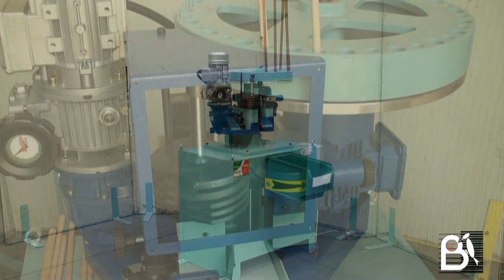FLUTED DOWELS PRODUCTION LINE TYPE SPI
This  set  of  machines  enables to obtain dowels for  furniture components or  windows and  doors  frames and  is consisting  of:
- Automatic doweling   machine type TA30  to  produce  small and  medium  quantities of plain or  helicoidal  fluted wooden rods, having  diameters  range from  6 to  30 mm.;  this  unit  works with  fix  diameter tools, to be  replaced  per  each size and  by mounting a specific  equipment is possible to  make round rods with helicoidal fluting.
Average  productivity  of  this  unit  is  around 4 mt/minute.
- Dowel cross  cutting  machine type CUT for  perpendicular  cut  and  top-bottom chamfering  on  fluted  and  plain wooden  bars to  produce  dowels having  length  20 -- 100 mm.  and  for  diameters  range  6 -- 18 mm.
A  special  "drum"  loading  system  enables to  load  up  to  24  bars  at a  time,  granting  a large  working  capacity  without operator
This  machine  enables an average   productivity  of   30 -- 35  cuts  per  minute , resulting  a  good  and  affordable  solution  for  small -- medium  productivity requirements.